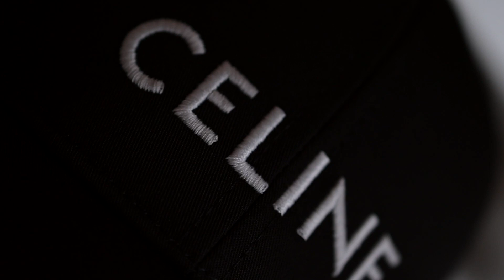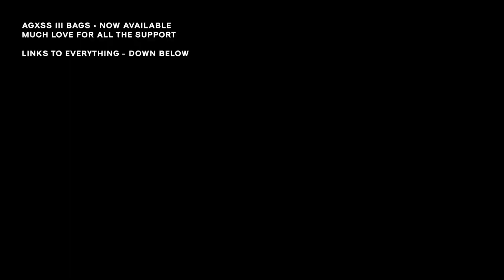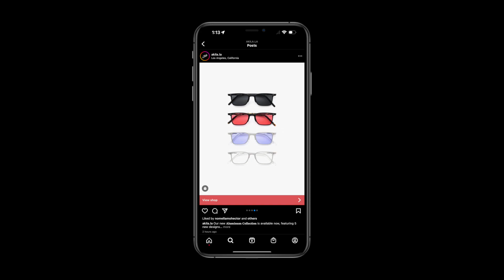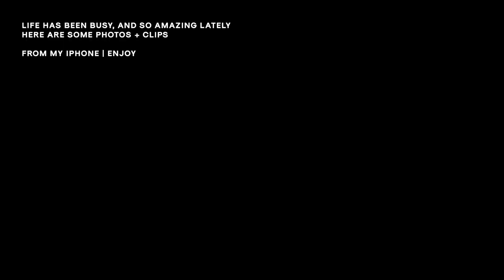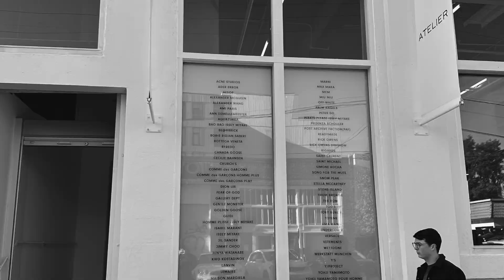VLOG | Outfits I’ve Been Wearing, Bottega Unboxing, & New Stores in Seattle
Items Mentioned + Worn:

+ Outfits ft. AGXSS III
H&M Overcoat
Abercrombie Hoodie (Similar)
Abercrombie Pants
Thrifted Trench Coat
Abercrombie Pants